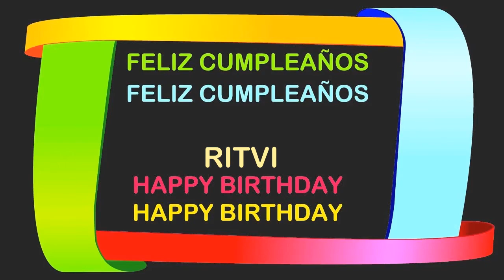Ritvi Birthday Postcards & Postales